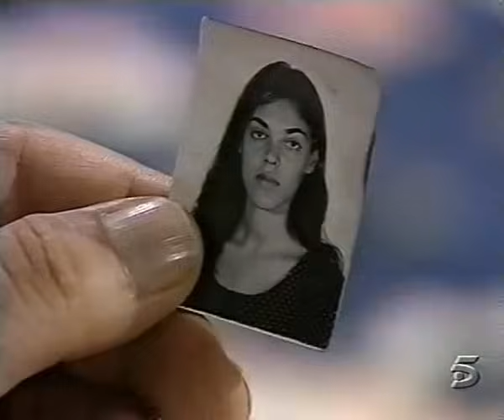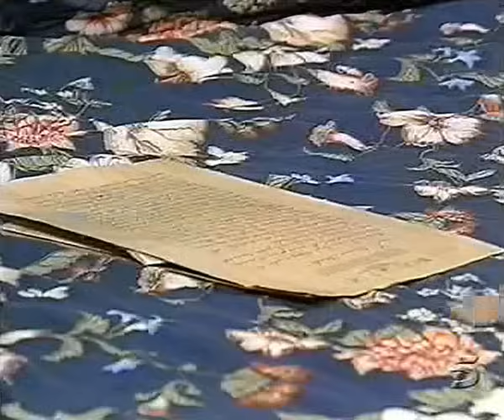Telenovela Manuela Episodio 35 HD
Fernando is shocked and crying, knowing that he is sterile. Doctor Villa informs him, that the sterility is irreversible and can't be cured. Isabel accustom herself, that her husband, Fernando, is (considered to be) sterile. Bernarda tries to calm her down, but Isabel feels hysteria and joy in the same time. Fernando says goodbye to doctor Villa and leaves his office. Doctor Villa deprecate himself. Isabel's agony continues and Bernarda still can't calm her down. Fernando is wandering on streets of Buenos Aires and tries to get used to his sterility. Lorenzo kisses and touches Cella in the hallway of Salinas' residence. They are interrupted by Bernarda, who asks them questions. Fernando returned home, which means salvation for Lorenzo and Cella. Bernarda asks Fernando if he needs something, he replies, he wants to be left alone. Rudy in jeep is watching Nina, who went shopping. He tries to talk to Nina, but she doesn't reply to him, but she coquettes with Rudy nonverbally. Lorenzo and Cella moved into staff bedroom. Cella wants to talk to Lorenzo, who seduces her, with success. Isabel and Fernando are in library and Isabel asks, what's the result of the all examinations. Fernando reacts upset and angry, then he reveals, he is sterile and cries down of his knees in front of Isabel. Nina bought new underwaist. Rudy tries to convince Nina to move in other place, where they could discuss topics as love, passion etc. Isabel tries to calm Fernando down, his sterilty doesn't mean end of the world or the marriage. Fernando argues with Isabel and then cries again. Rudy picks up Nina from the shop with the jeep and they leave together. In the barn, they talk for a while and then they make love. Bernarda and Isabel talk in bedroom, that the biggest lie in the marriage of Isabel and Fernando was set successfully and now, Isabel can focus on enjoying life. Corrado watches small photo of Bernarda and resumes, what mistakes he has done during his life. Baker, Nina's father caught out Nina and Rudy in barn. Rudy is banned out of the barn with harsh words and then the baker tells of his daughter. Mercedes asks Corrado, why he visited father José. He doesn't answer that question properly and leaves in order to talk with Manuela. With any words, Fernando misses Teresa and Leopoldo, who wanted to talk with him. Teresa asks Bernarda, what's going on with Fernando, but Bernarda replies, that she doesn't know. Corrado wants to talk with Manuela, he wants to tell her a secret, but Manuela has to promise not telling anyone else. Fernando begins another argue with Isabel. In the climax of the argue, Isabel almost tells Fernando the truth about his fertility and her sterility. In the last moment, she spots Bernarda in the door of the bedroom and changes her mind. Isabel tells Fernando, that she never wanted to have children, so the marriage can continue with no harm. When Fernando leaves the bedroom, Isabel repeats herself, that she couldn't tell Fernando the truth and "I will have to learn, how to live on with my own disease..."